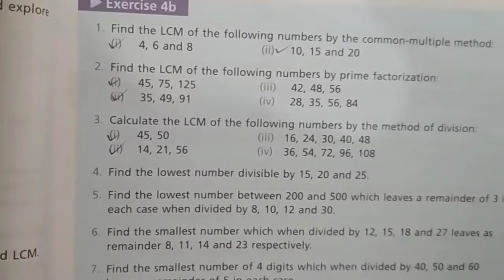New countdown book 6 Chapter#4 Ex 4b explanation